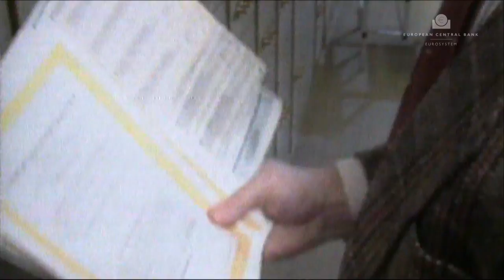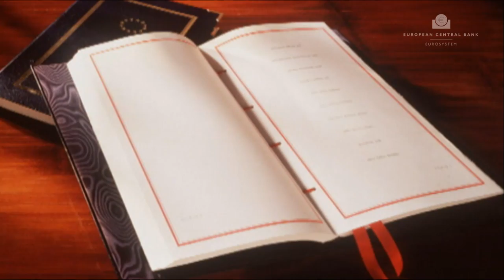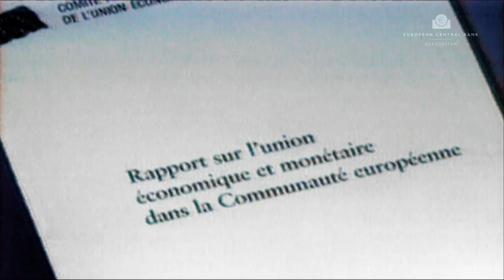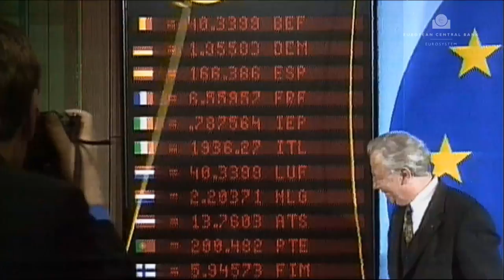Euroopan Keskuspankin Historia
Lyhyt videoesitys talous- ja rahaliiton historiasta sekä euron käyttöönotosta.